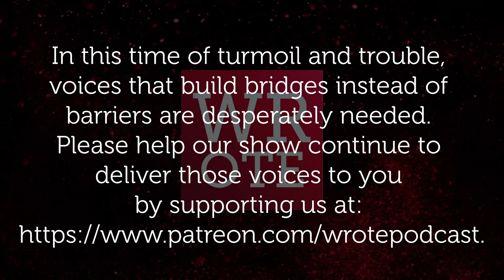S06E22—Authors: Megan Hart, Brenda Murphy, Fiona Zedde—"Worthy of a Sheet Protector"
Join hosts, Vance Bastian and SA 'Baz' Collins, as we discuss all things queer, blood and magick... with authors, Brenda Murphy, Fiona Zedde, Megan Hart, as we round-table their brilliant new release from NineStar Press, "Love, Blood and Sanctuary."

These three women weave three individual stories that involve a shared magical space that each story threads their part and become one story.In addition, we also discuss the process of writing with another author (or two) and the process to create a shared world. Add to that, Covid-19 was an ingredient in their magical literary brew that they had not counted on. Luckily for readers, this helped in pressure cooking their way to a brilliant release for you to enjoy. If you like queer fic, magic (especially of the sanguine type) and high fantasy with a non-western approach, then this is the conversation for you!

About the authors:

BRENDA: Brenda Murphy (she/her) writes erotic romance. You can catch her musings on writing, books, and living with wicked ADHD on her blog "Writing While Distracted." She loves sideshows and tattoos and yes, those are her monkeys (see her website). When she is not loitering at her local library, she wrangles twins, one dog, and an unrepentant parrot.

MEGAN: Megan Hart writes books. Some of them use bad words, but most of the other words are okay. Some of them hit bestseller lists and win awards and some don’t, but that’s the way it goes. She can’t live without music, the internet, or the ocean, but she and soda have achieved an amicable uncoupling. She loathes the feeling of corduroy or velvet, and modern art leaves her cold. She writes a little bit of everything from horror to romance, though she’s best known for writing steamy fiction that sometimes makes you cry.

FIONA: Fiona Zedde was born under the Jamaican sun but now makes her home in Spain. Since getting the writing bug, she’s published around thirty books and short stories, mostly about black queer romance. At this very second, she’s probably writing another book, and it has 100 percent chance of having queer romance and queer women in it. Her pseudo-healthy obsessions are French pastries, English cars, and Jamaican food.